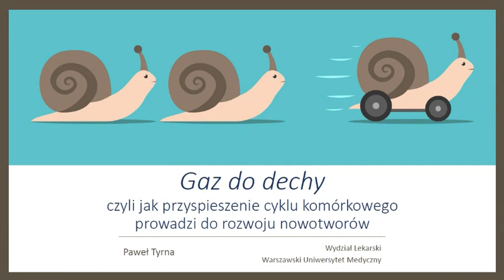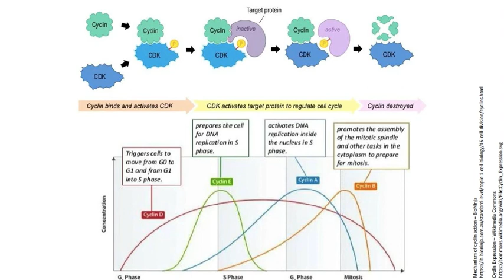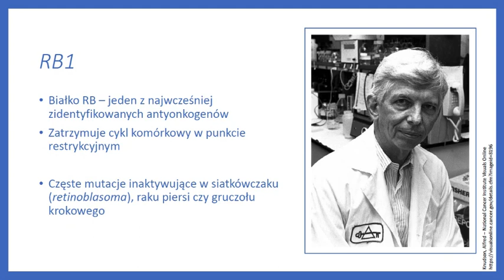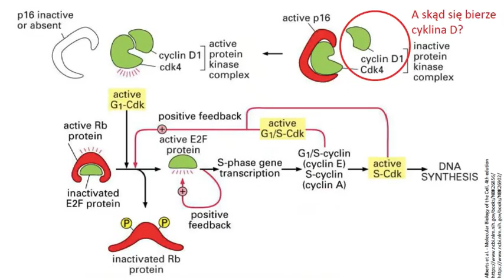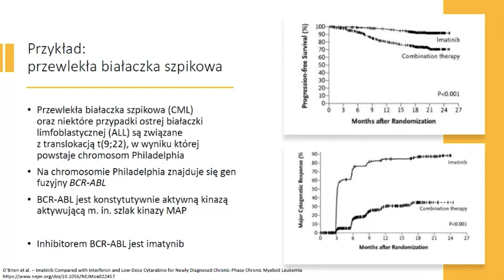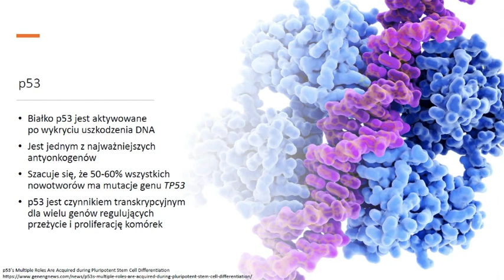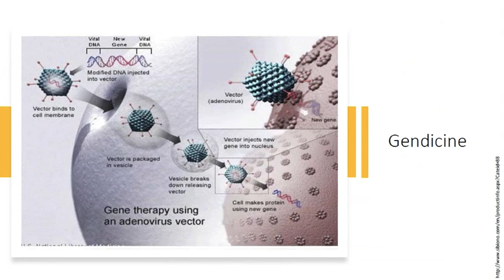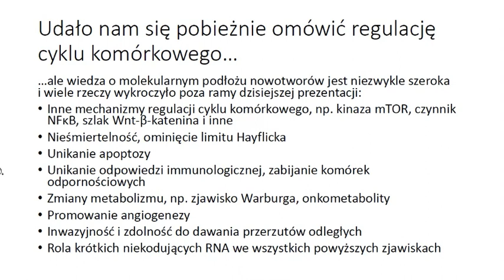Gaz do dechy! – jak przyspieszenie cyklu komórkowego prowadzi do rozwoju nowotworów (Paweł Tyrna)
Choroby nowotworowe stanowią obecnie jedno z największych wyzwań świata nauki. Intensywne badania nad biologią komórek nowotworowych nie tylko poszerzają nasze zrozumienie procesów zachodzących w komórce, ale również odkrywają kolejne możliwości terapeutyczne. W prezentacji opowiem o tym, w jaki sposób komórki nowotworowe wykorzystują molekularną maszynerię regulującą cykl komórkowy do swoich celów. Postaram się również pokazać, że ta "broń" może być – i coraz częściej jest – wykorzystywana przeciwko samemu nowotworowi.